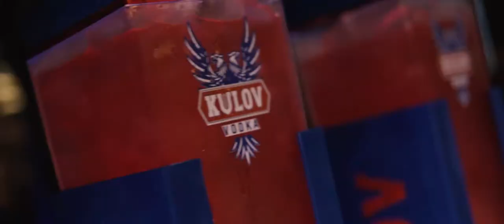KU POP by Kulov